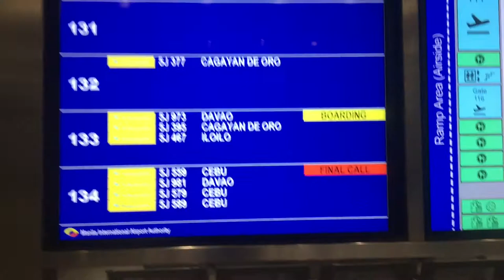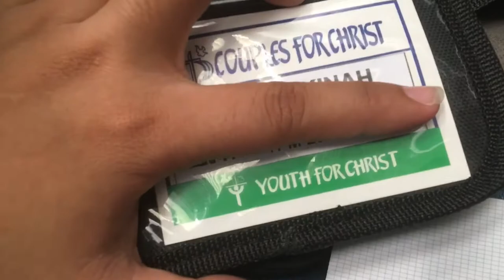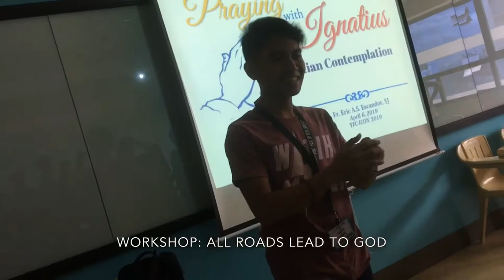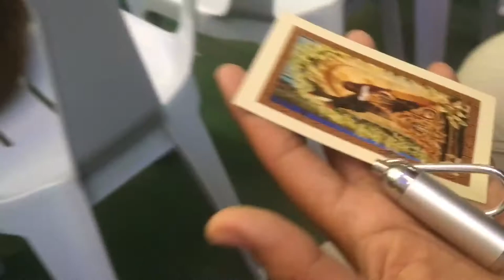YFC ICON Davao 2019 Vlog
This is my first time attending YFC ICON.